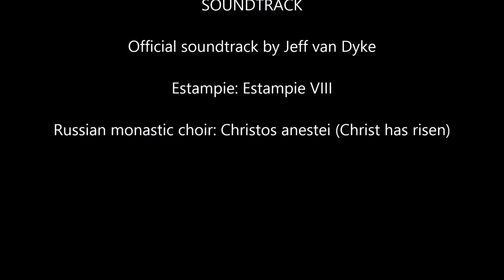Empire of the Romans #3 - a M2TW Stainless Steel Titanium campaign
Empire of the Romans campaign, Part 3 - Stainless Steel Titanium - a mod for Medieval II Total War Kingdoms. The version used is Titanium v.0.85 (Titanium alpha), patched up to patch 2 (the latest patch).

Alexios Komnenos Doukas aborts his military campaign against Arta after being attacked by a large army led by the rebel general Gabriel Archontopoulos. Admiral Nicephorus wins two battles at sea against the Normans of Sicily. The Caesar, Nikephoros Bryennios, is appointed Marshal of the East and marches at the head of the imperial army to besiege the historic city of Sebasteia.

By the way, a Drungarios could mean either an admiral, if commanding a sea fleet, or a colonel, if commanding a land army.